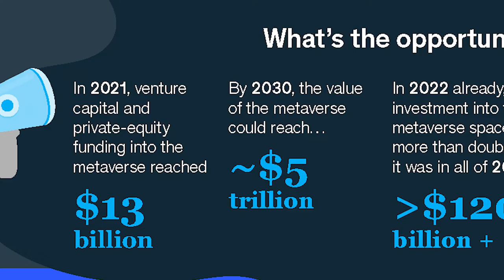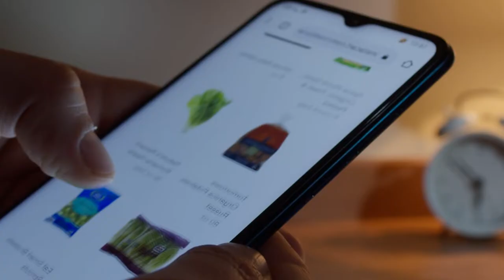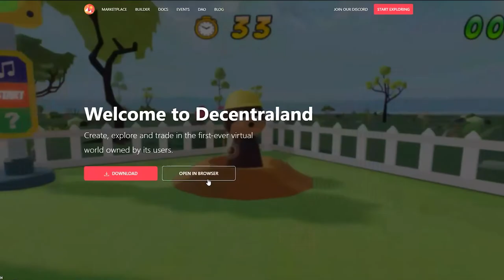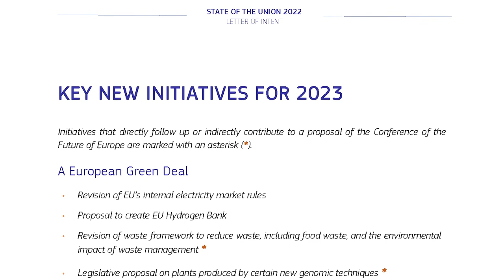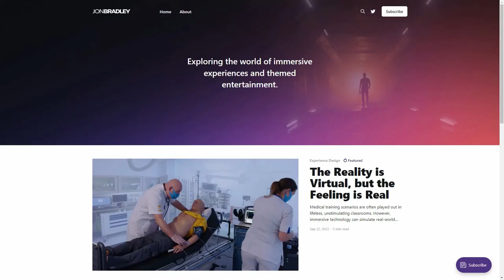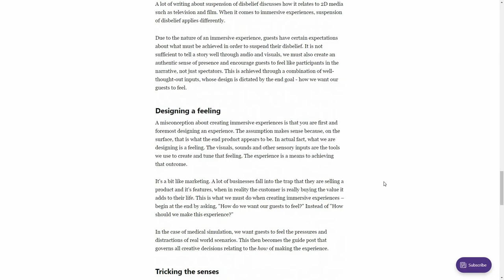Metaverse Explained: 10-Minute Crash Course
Answers to your questions about the metaverse in 10 minutes. Timestamps below:

00:00 - Intro
01:35 - What is the metaverse?
03:05 - What can you do in the metaverse?
03:54 - What does the metaverse look like?
04:36 - How do I access the metaverse?
05:42 - Who owns the metaverse?
06:33 - Is the metaverse a good thing?
07:30 - What opportunities are there in the metaverse?

I'm Jon, an immersive experience designer and enthusiast of all things immersive and themed entertainment. I make videos about themed attractions, virtual reality and experiential design. I also write a weekly newsletter about these topics